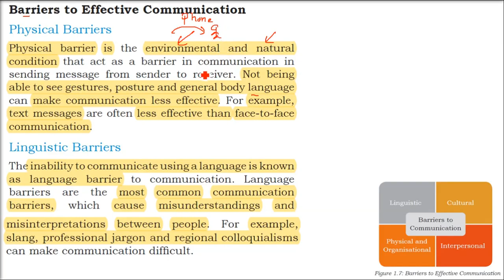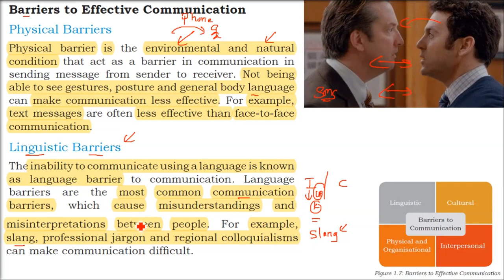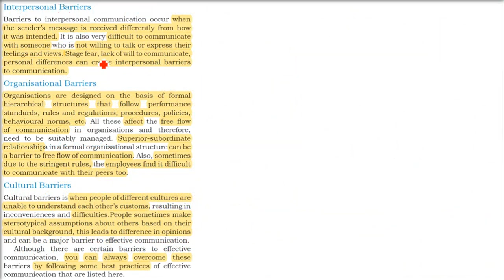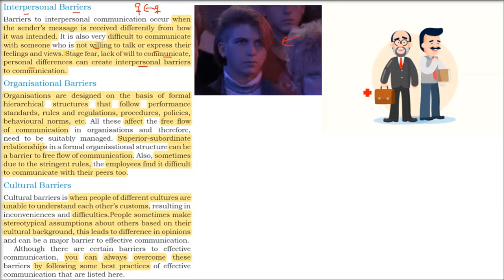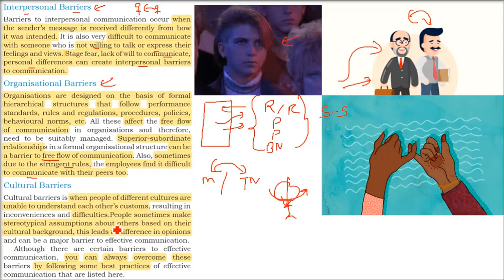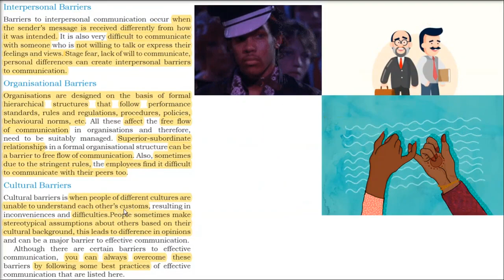What are Barriers to Effective Communication,Communication Skills